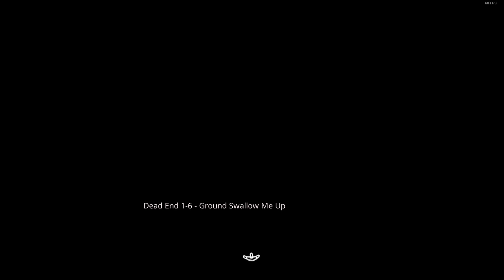Paper Lily Chapter 1 | Let's Play Episode 3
Ain't no way we die like that. I like the puzzles here, could've been more harder, just saying.